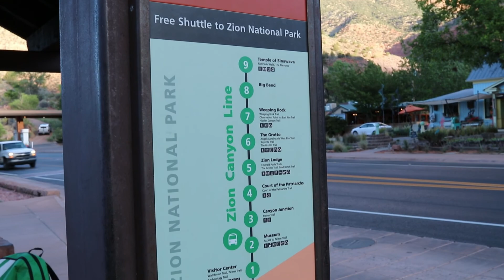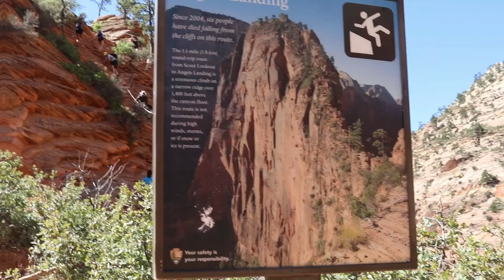Zion National Park, Utah, USA- Some of the best hikes in the world!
Hiking Zion National Park, May 2018

Canyon Overlook
Angel's Landing trail
Scout's Lookout
Emerald Pools
Riverside Walk
Weeping Rock
Watchman's Trail